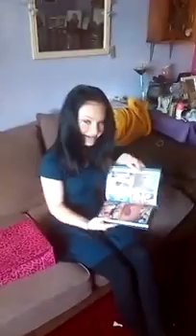Reaction To Joe Sugg's Book, Username: Evie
So it's my sisters 17th birthday and as a surprise I got her the book , I kept it a secret since Thursday and when her birthday came up she thought I didn't get her anything but when I said I did she thought it was chocolate but little did she know it was the book xxx